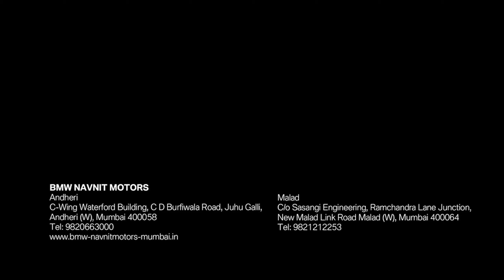Want to get a closer and in depth look in the world of BMW? | Episode 1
Our BMWGenius is here to take you on a ride into machines, for your sheer watching pleasure.